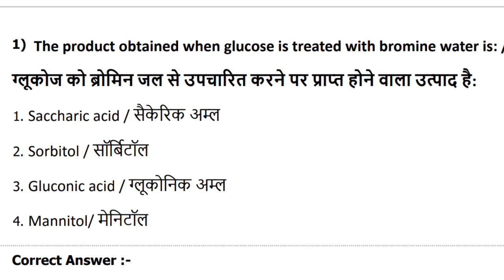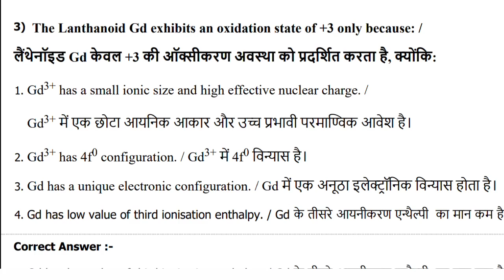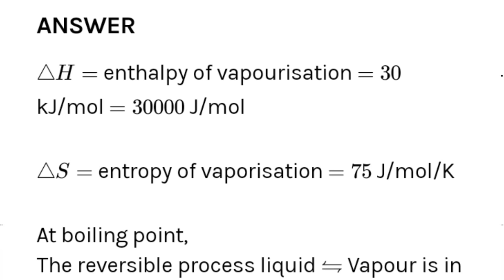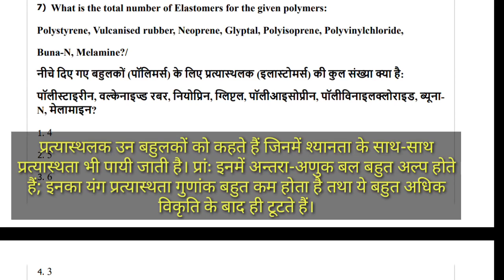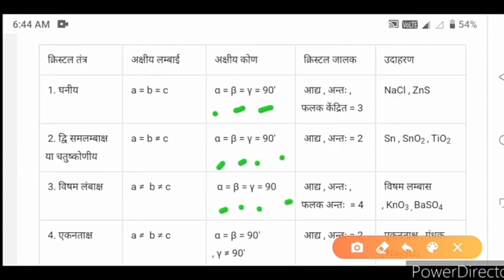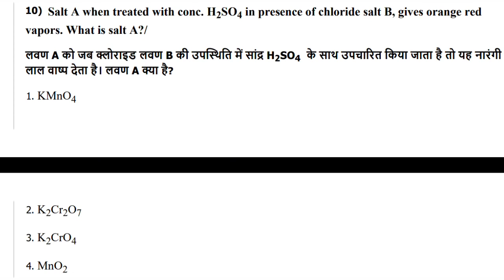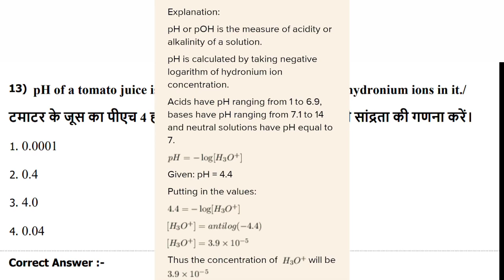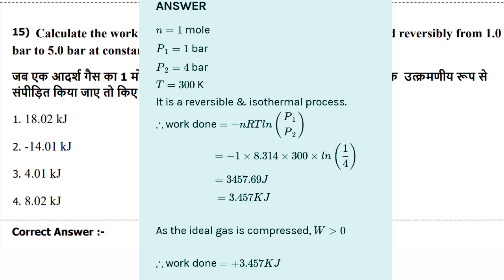PNST PAPER SOLVED MP BSC NURSING PNST EXAM PAPER 2023